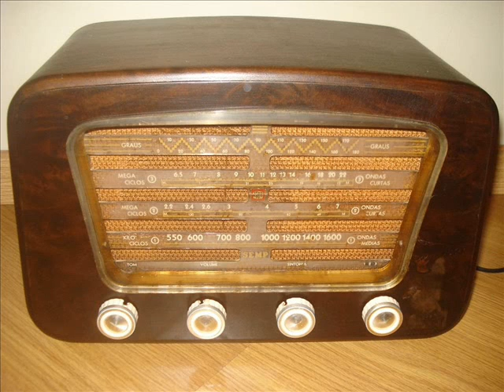Disco antigo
Irmãs Bianchini